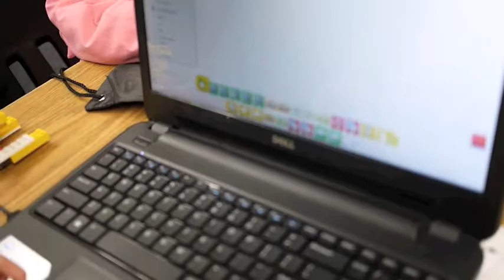12.04.2013 Lego Robotic Class 02